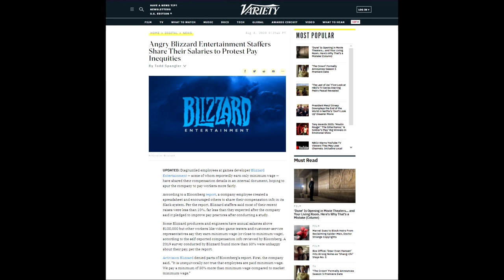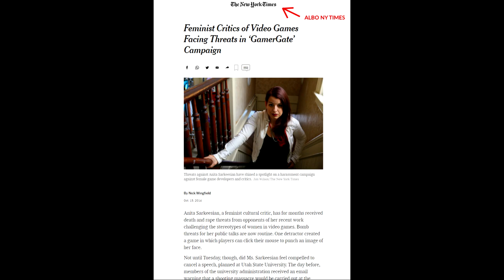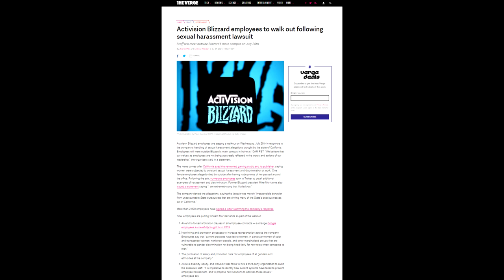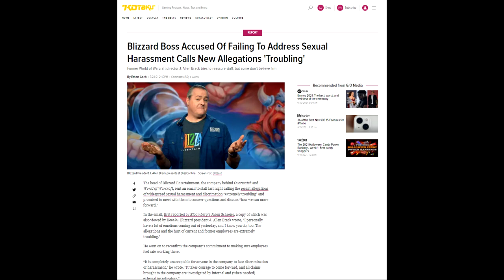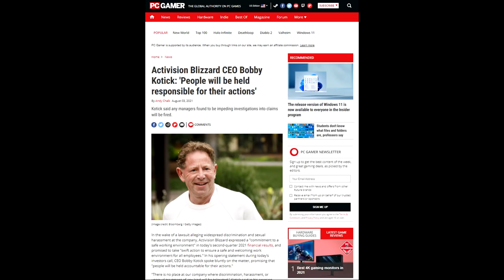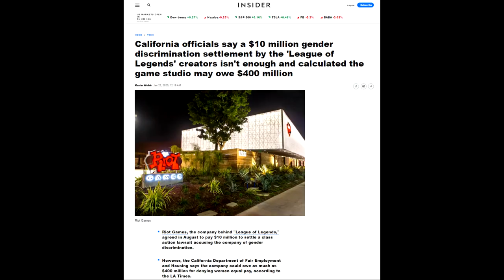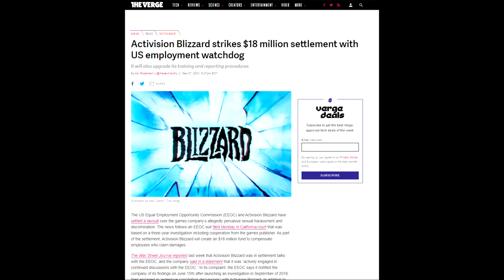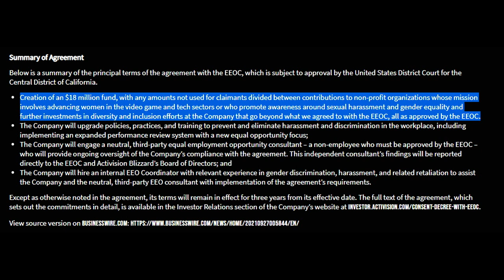Activision Blizzard: Ugoda na 18 Milionów to Dopiero Początek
Pierwsza ugoda, to dopiero początek wydatków Blizzarda.

● PC:
Procesor: Intel Core i7-7700K, 4.2 GHz
Graphics: NVIDIA GeForce RTX 2070
RAM: Corsair Vengeance LED DDR4, 2x8GB, 3000MHz
Motherboard: Asus STRIX Z270E GAMING, Z270E

■ Grupa oGRYzki:
□ Shifterplay